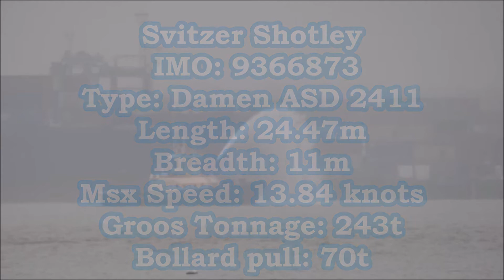Svitzer Shotley tests her fire fighting gear while proceeding to the tug pontoon. 25th January 2020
The Svitzer Shotley had just been stood down by the pilot which had bought the Hobby Hunter alongside Felixstowe Trinity 5.  On their way back to the tug pontoon, the skipper decided to test out the fire hydrant on the port side of the vessel. Shotley moving down the harbour with a little headway, an arc of water came into sight and stopped about halfway down the harbour to swing a a bit before increasing speed and shutting off the hydrant as they approached the pontoon.